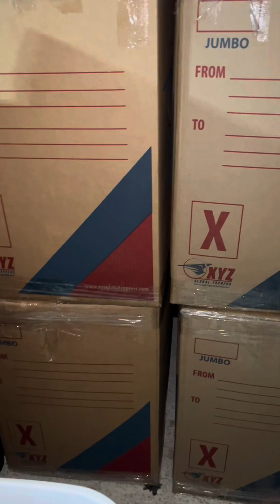FINALLY Finished Packing The Packages to send Pasalubong in The Philippines.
Hello everyone I would like to share my video which I finished packing the present my family back in Philippines before we are going home .